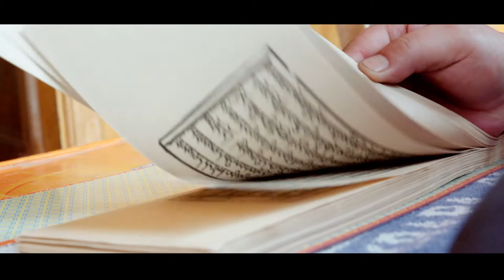The art of making Thangka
A thangka, variously spelt as tangka, thanka or tanka is a Tibetan Buddhist painting on cotton, or silk appliqué, usually depicting a Buddhist deity, scene, or mandala.

Thangka serve as important teaching tools depicting the life of the Buddha, various influential lamas and other deities and bodhisattvas.

This time I went to Qinghai, China looking for the traditional thangka making artist, So Nan Cai Rang, tibetan, who kindly showed me how to make a thangka.

As making a thanka is very labour intensive work, one have to work on several months to finish a work depends on the size and complexity.

If you like this video, you want to watch another one, The art of Making Mongolian Morin Khuur